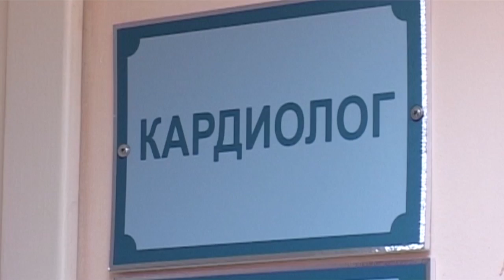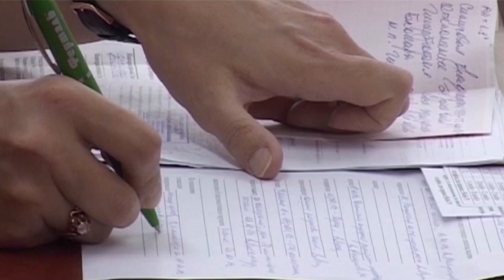Внедрение обязательного социального медстрахования в Казахстане было вновь перенесено